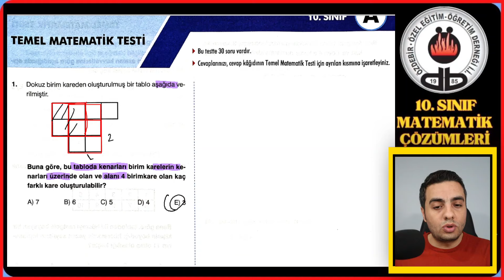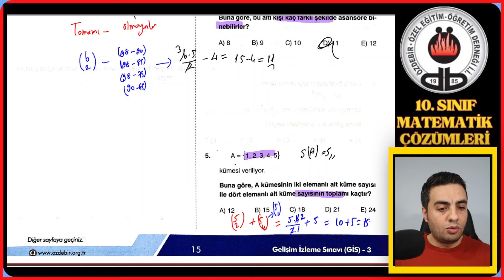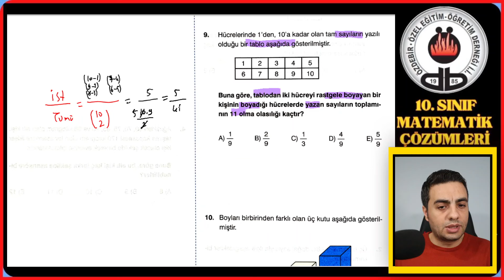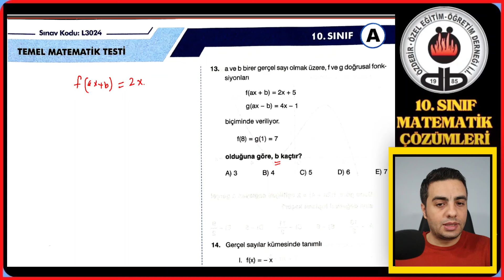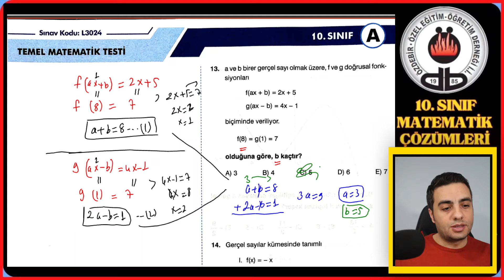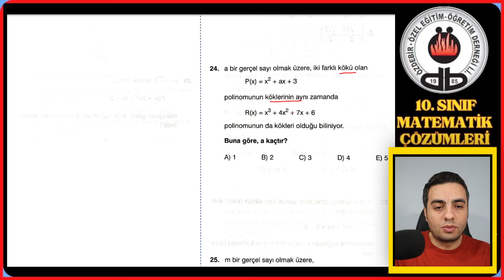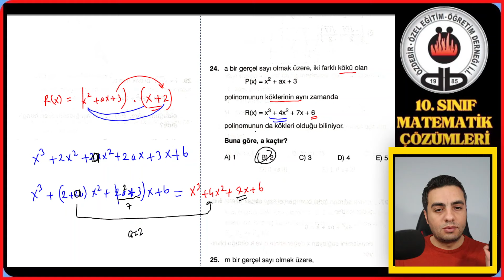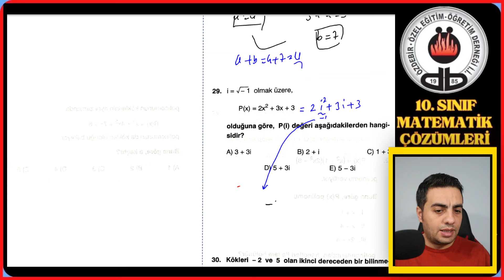ÖZDEBİR 10. SINIF (GİS-3) TÜRKİYE GENELİ (2024) DENEME SINAVI-2 MATEMATİK ÇÖZÜMLERİ TEK PART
ÖZDEBİR 10. SINIF (GİS-3) TÜRKİYE GENELİ (2024) DENEME SINAVI-3 MATEMATİK ÇÖZÜMLERİ TEK PART